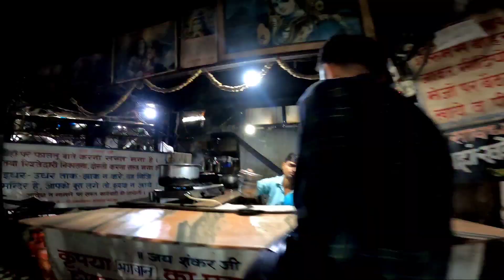ऐसी जगह जहां से पूरा देहरादून दिखता है 😱😱 || Beautiful View of Dehradun || Sajwan Diary vlog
Hello Friends Thanks for Your Love I Hope You Loved  This video  & keep Supporting

If u want contect me -